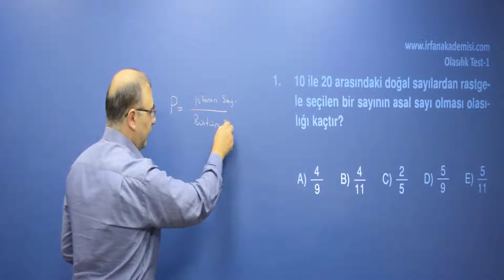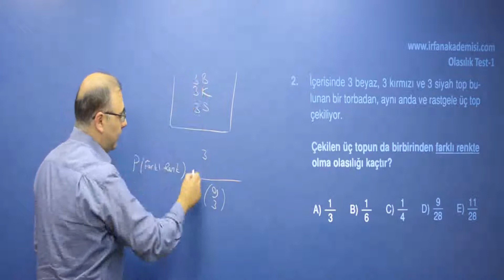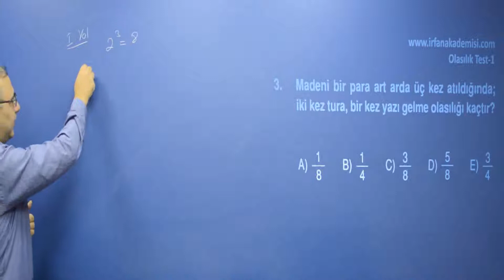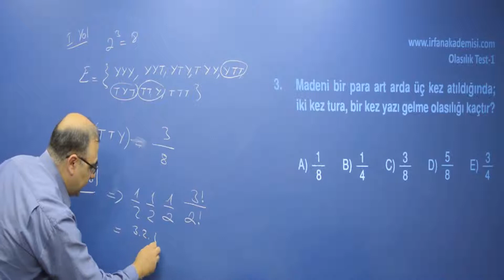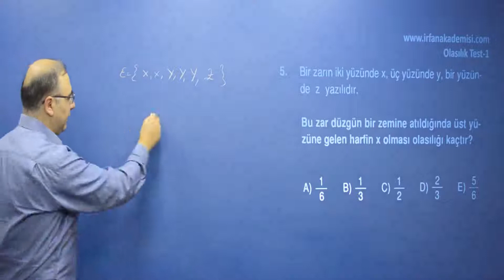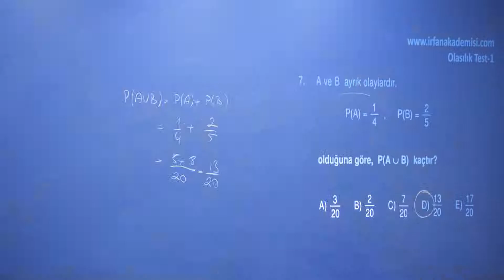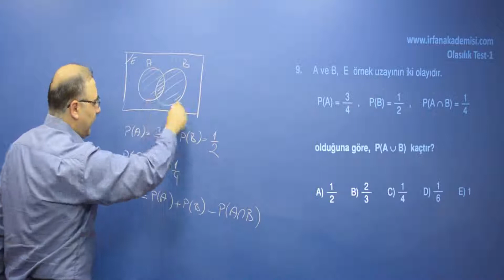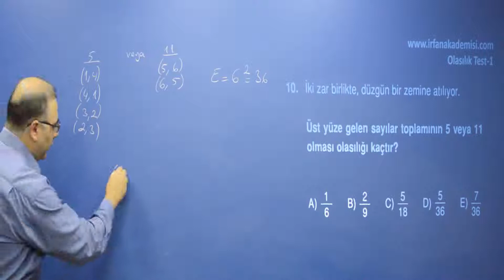Matematik, Olasılık Soru Çözümleri Test 1